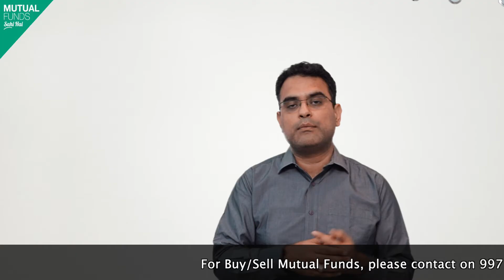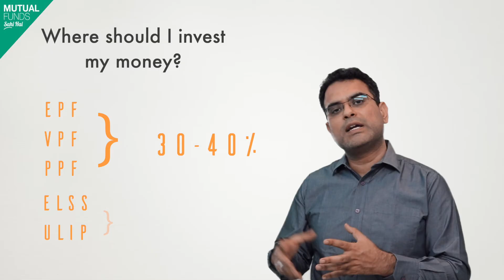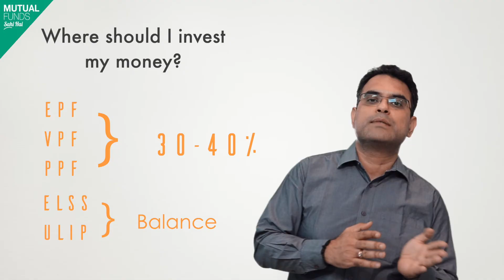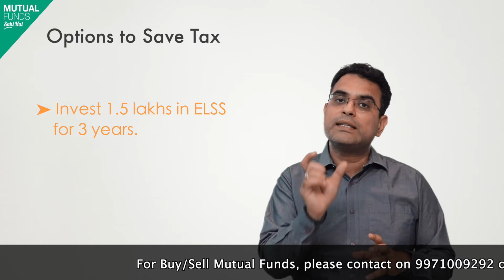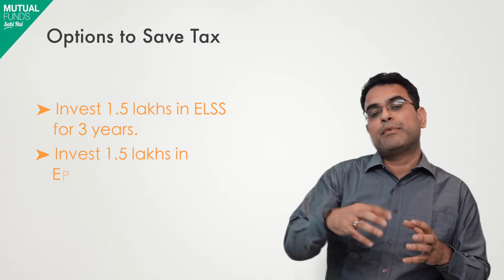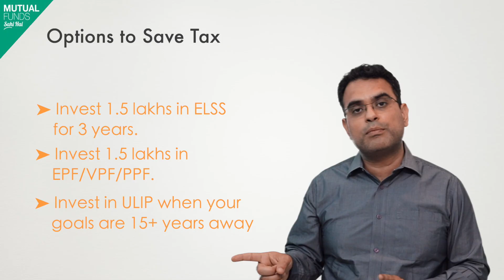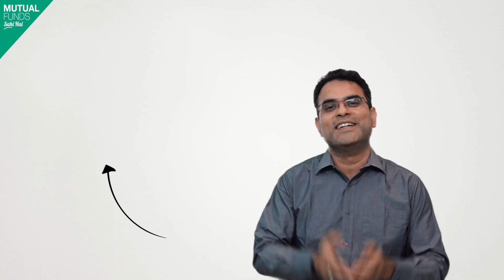Tax Saving Tips | How to Save Tax | Things to keep in mind for Income Tax Savings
As this question arises of "How to save tax" or "How to save income tax on salary", for most of the people ‘tax savings’ means life insurance, PPF, EPF, Bank FDs and equity-linked savings scheme, among others, that qualify for tax deduction under Section 80C of the Income-Tax Act OR Home Loan Tax saving ways.

However, there are many unknown avenues that offer additional tax breaks to individuals. They are not widely discussed as they involve special situations in life such as having a special dependent, paying rent to parents, Senior citizen parents etc. In this video, we will discuss such hidden and not so popular options which you should consider before filing your tax returns.

Follow us on below page for more updates::-

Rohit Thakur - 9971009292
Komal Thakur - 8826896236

how_to_save_tax_in_30%_slab